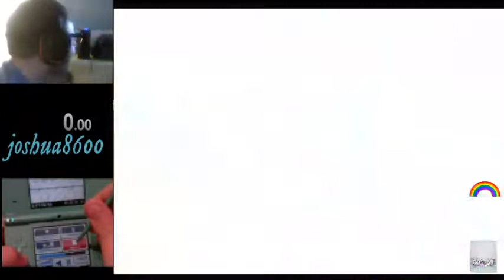Mario Strikers: Battle League [Online Demo] #3 - Getting a Grip [6/04/22 Stream]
With only one more demo session left in the allotted time for the demo, I'm finally getting the hang of this!

Using bannanas, being able to aim and charge shots, knocking down my opponents, *swithcing characters* - it's all making sense!

Too bad there is only one hour left and I'm only *now* making real headway in. :/